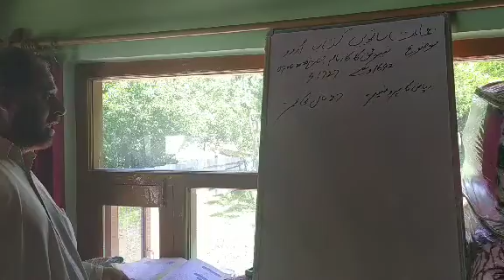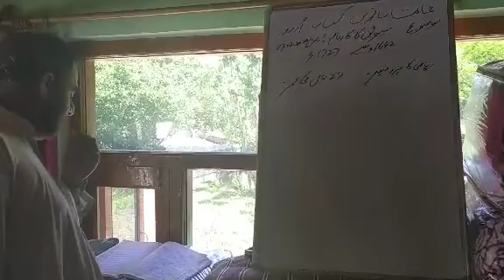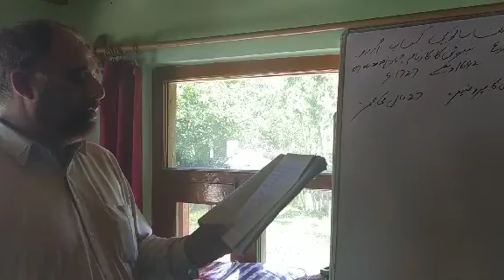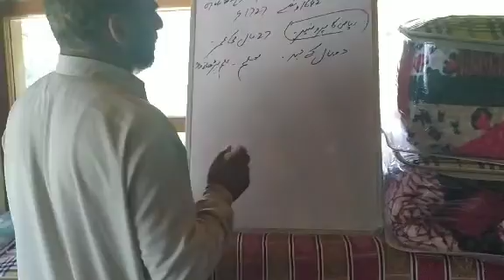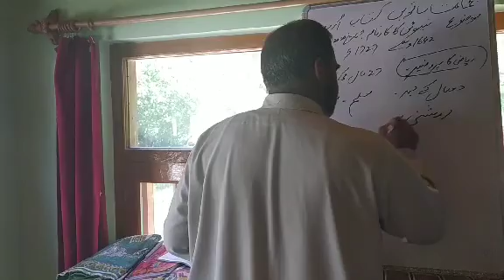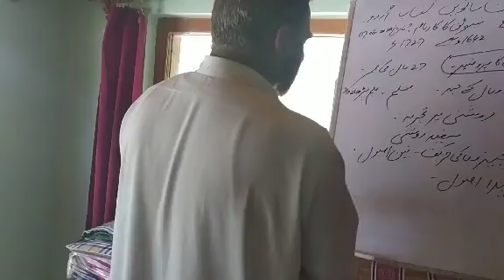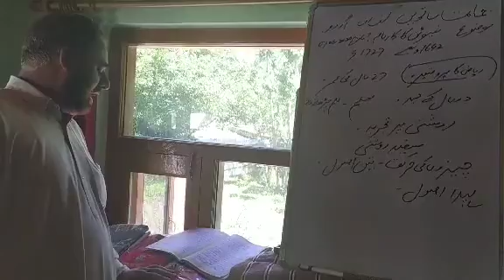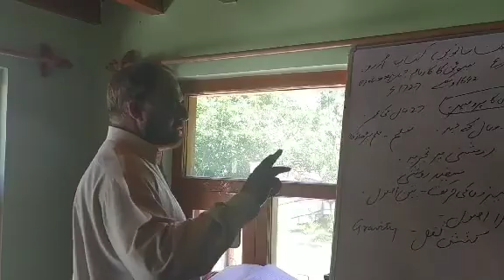Class7th sub Urdu topic Newton ka karnama